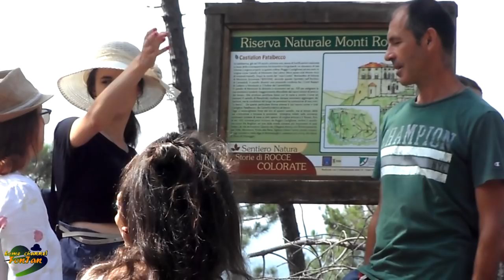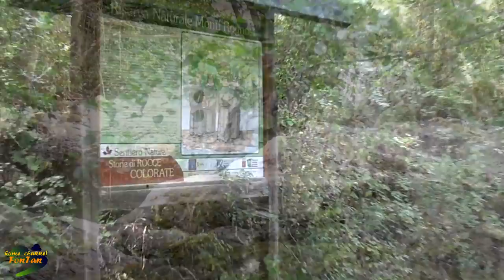Гроза в Anghiari Tuscany, Italy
Гроза в горах Anghiari.Tuscany, Italy